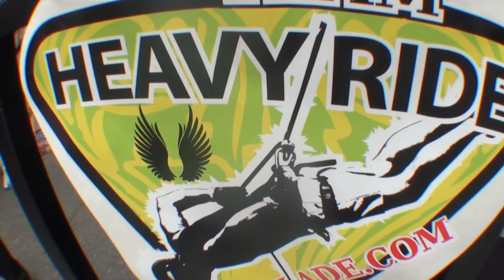PUR DECALADE Québec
PUR DÉCALADE A QUÉBEC. Promo de l'activité d'initiation a la décalade sur l'hôtel PUR de Québec. 395 rue De la Couronne. Bienvenue aux amateurs de dépassement personnel seul ou en groupe d'amis et de collègues. $65 par participants avec 3 descentes + formation au sol et coaching individuel + équipements